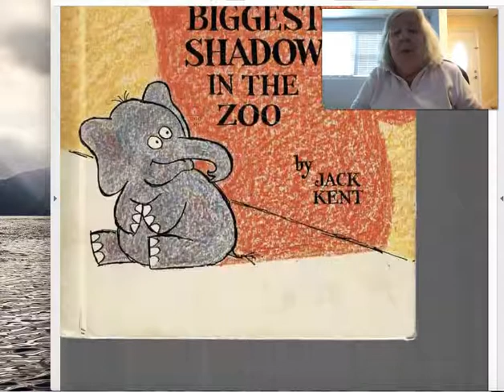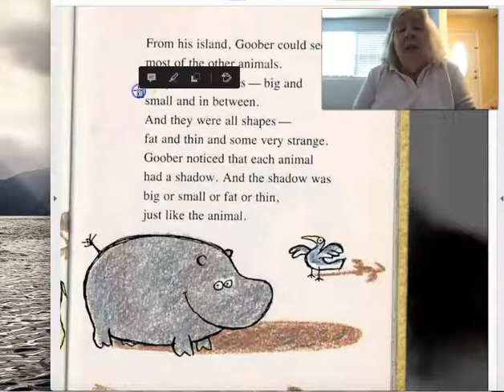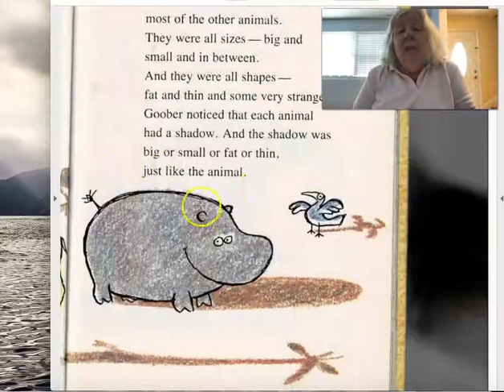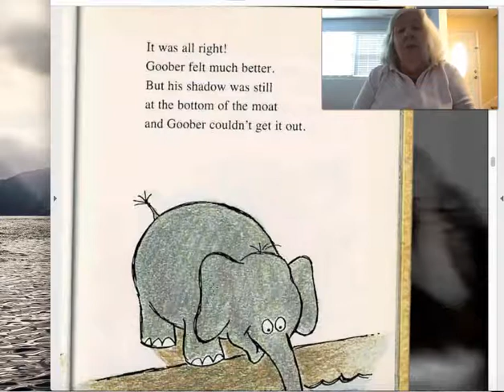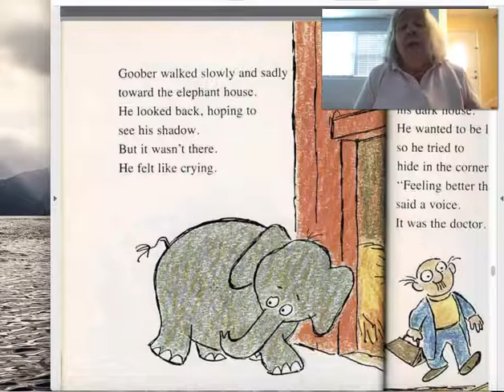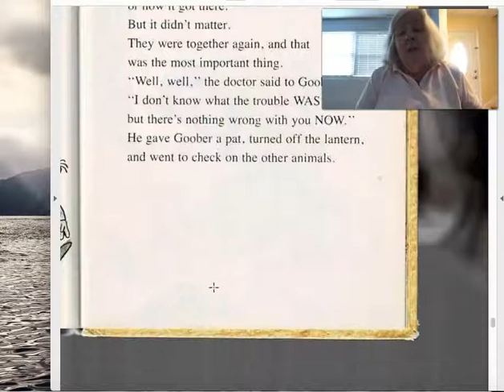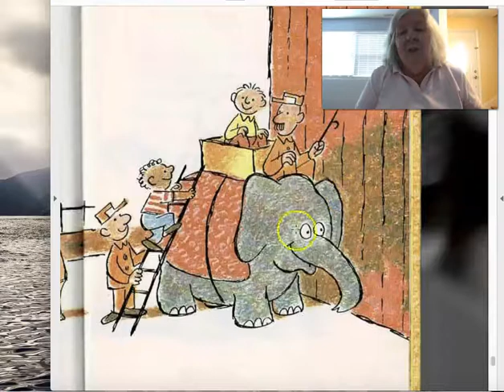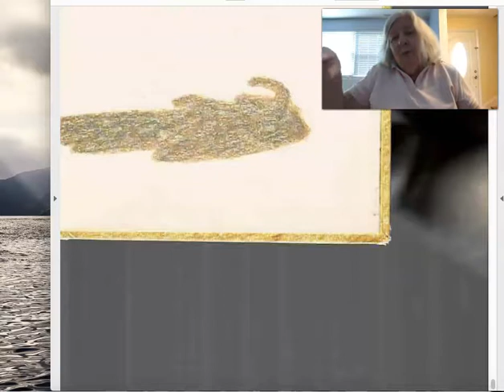The Biggest Shadow in the Zoo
Miss R reading story